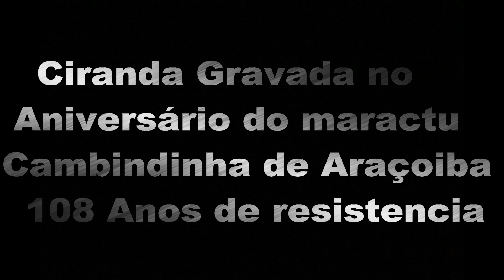Edmilson João com sua Ciranda Canavieira no aniversário de 108 anos d maracatu Cambindinha